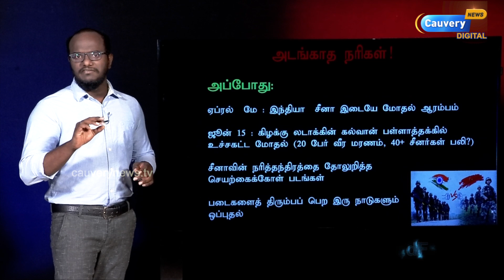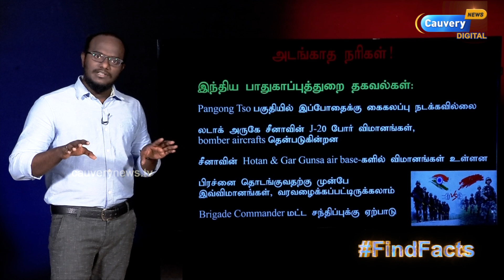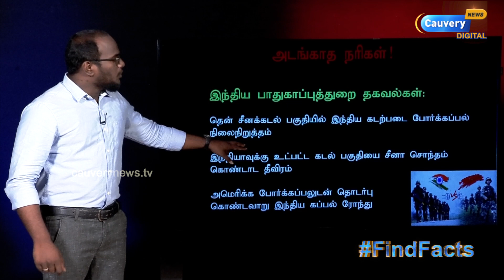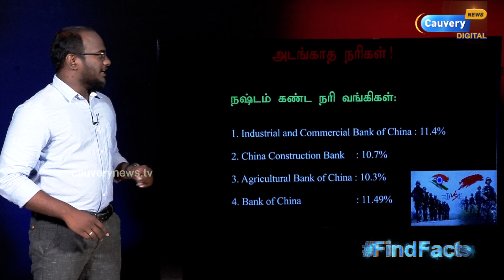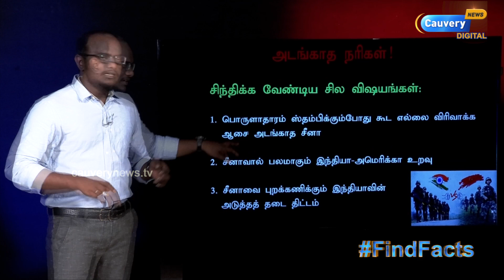சீன ராணுவ நரிகள் அட்டகாசம்! | லடாக்கில் மீண்டும் அத்துமீறல் | கிளம்பியது இந்திய போர்க்கப்பல்!! | KMK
Episode #699 | சீன ராணுவ நரிகள் அட்டகாசம்! | லடாக்கில் மீண்டும் அத்துமீறல் | கிளம்பியது இந்திய போர்க்கப்பல்!!! | Karthick MaayaKumar |